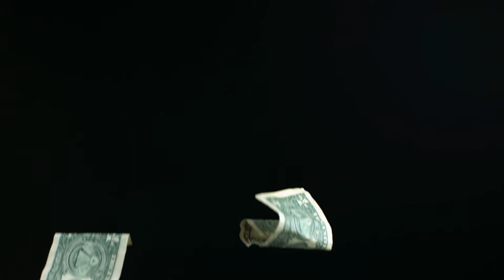25일 오전 10시 코로나19 감염자는 893명이며 8명이 사망하였습니다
25일 오전  10시 코로나19 감염자는 893명이며 8명이 사망하였습니다